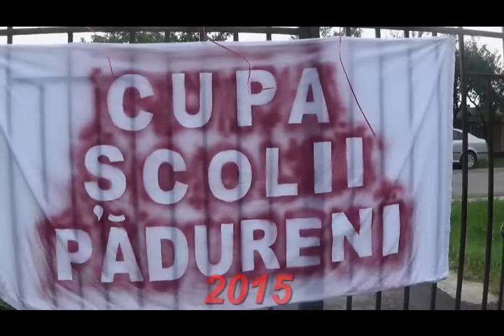Cupa Şcolii Pădureni - 22 mai 2015.